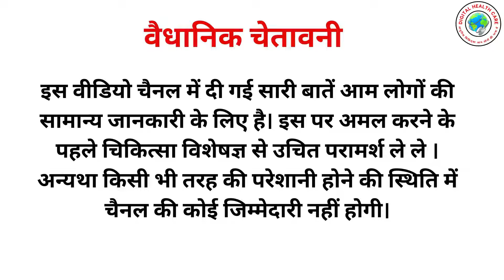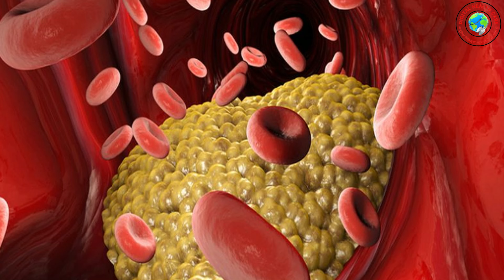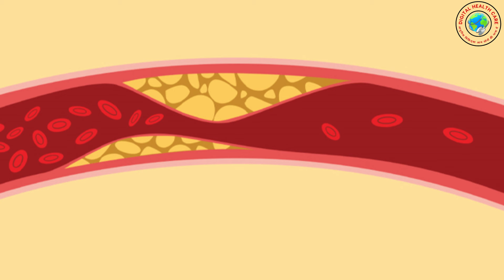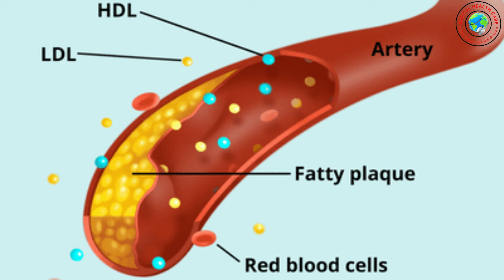काॅलेस्ट्रॉल : हार्ट का नंबर एक दुश्मन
आज के इस नए वीडियो में हार्ट का नंबर वन दुश्मन काॅलेस्ट्रॉल की चर्चा करने जा रहा हूं।
इस वीडियो के माध्यम से मैं यह बताऊंगा कि काॅलेस्ट्रॉल क्या है? यह कितने प्रकार का होता है? यह हाॅर्ट को किस तरह प्रभावित करता है?
 यह शरीर में कहां पाया जाता है? और इसे नियंत्रित कर हॉर्ट को हेल्दी कैसे रखा जा  सकता हैं?
इस वीडियों में इस बात की भी चर्चा करूंगा कि काॅलेस्ट्राल बढने के कौन-कौन से कारण हैं? और खाने के कौन-कौन से पदार्थ के सेवन से इसे नियंत्रित किया ज सकता है?